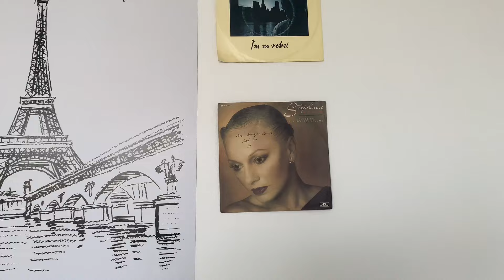Yurt oda turu! 🇩🇪